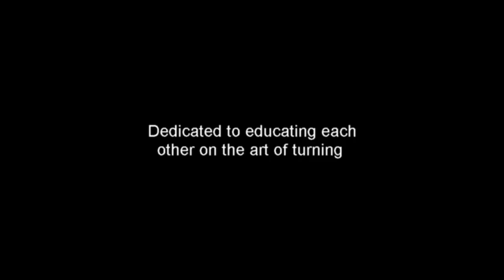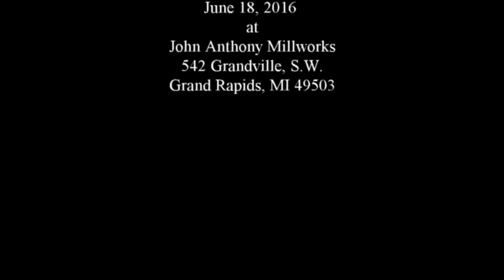GRWT July 2016 Celtic Wedding Goblet demo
Grand River Wood Turners Guild July 2016 demonstration. Celtic wedding goblet with captured rings. Doug Brinks is the woodturner.